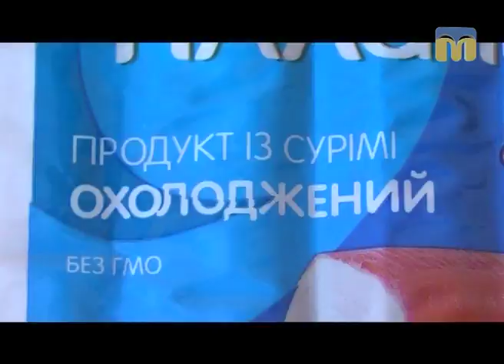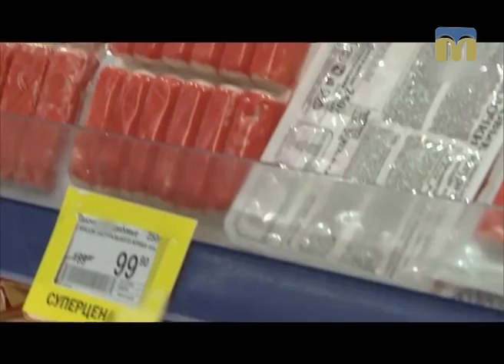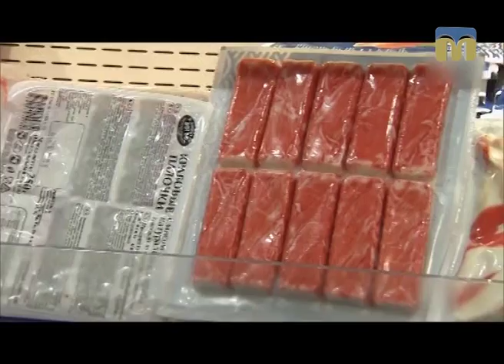Крабові палички... Урок правильного харчування в рубриці “Їстівна азбука”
Усе про крабові палички знає лікар-дієтолог Роман Мазо.